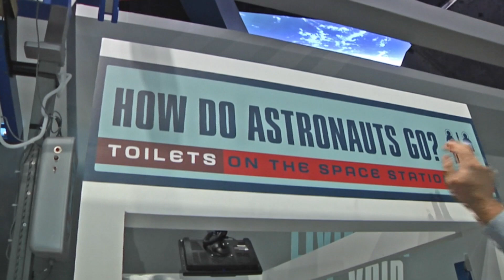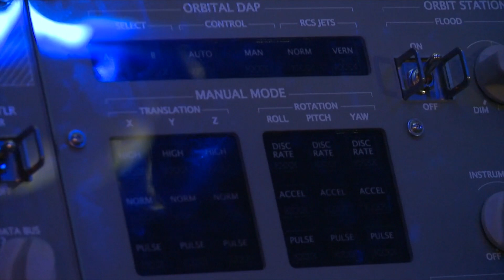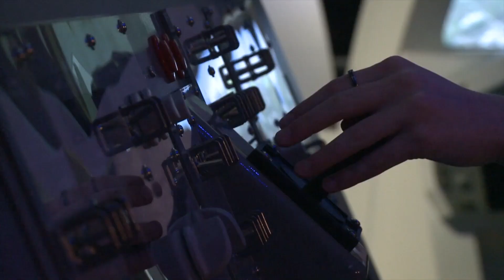Tour Space Shuttle Atlantis℠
Take a tour with host John Zarrella through Space Shuttle Atlantis℠. Get nose-to-nose with Atlantis, one of three remaining orbiters. See an ISS mockup, take a ride on the re-entry slide, the space toilet, interactive displays and simulators.